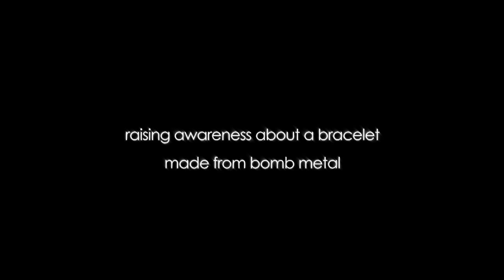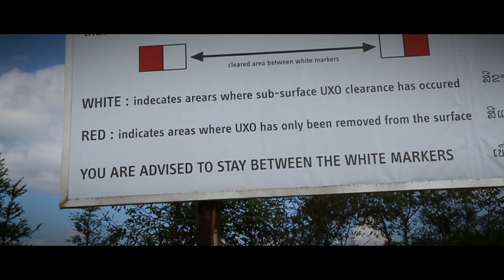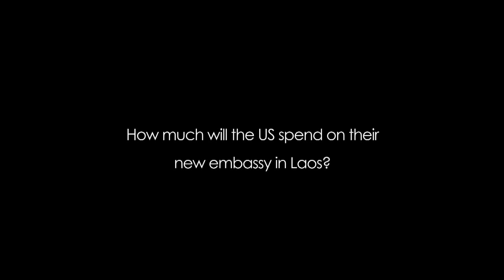peaceBOMB TRAILER: Buying Back the Bombs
Witness the story of peaceBOMB: bracelets made from Vietnam War bombs. Learn about the Laotian artisans who make them and take action. Just by wearing a peaceBOMB bracelet you support artisan livelihoods, raise awareness about the 'Secret War' in Laos during Vietnam and the efforts of NGOs advocating to ban the use of cluster munitions.